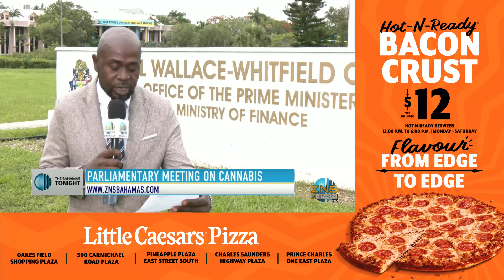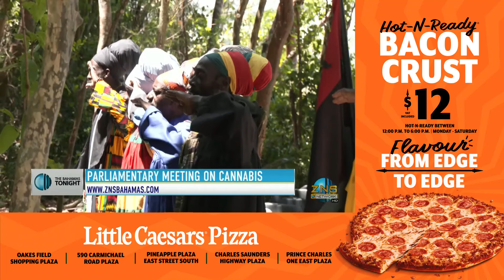Bishop Hall On Marijuana Legislation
Bishop Simeon Hall advocates for the Cannabis Bill that is set to be debated in the House of Assembly next week.